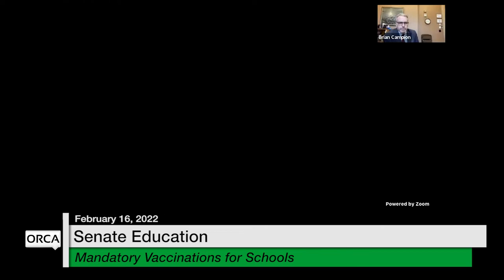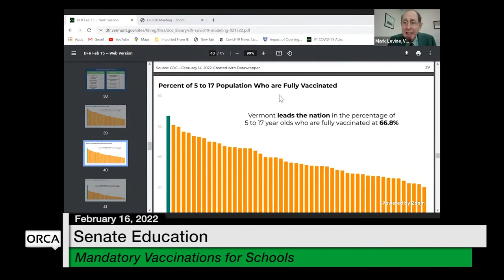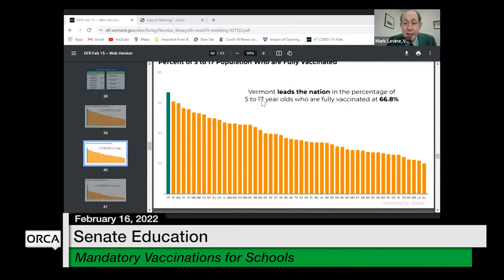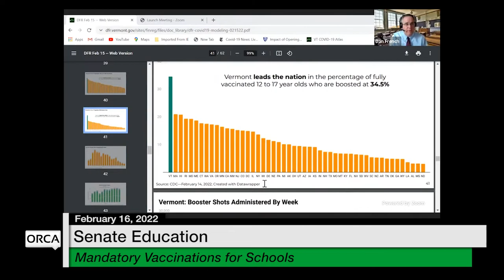Vermont State House - Mandatory Vaccinations for Schools 2/16/2022